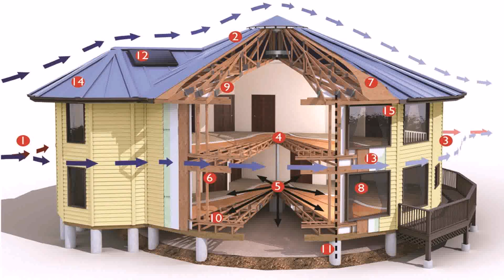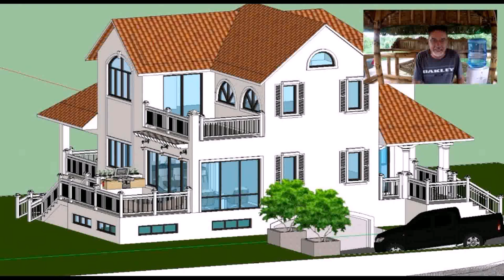Buy Car NY 5% DP